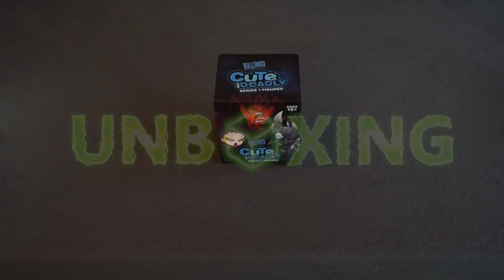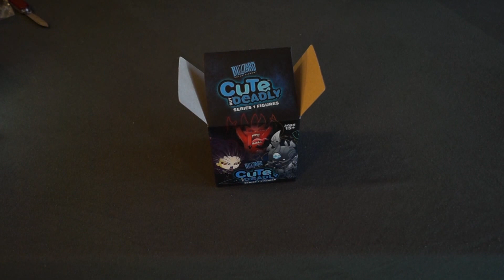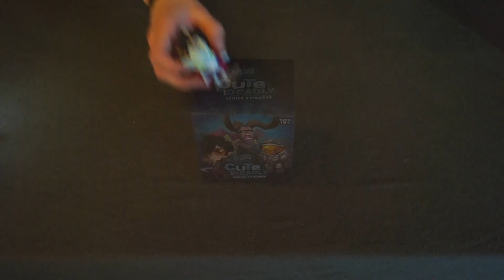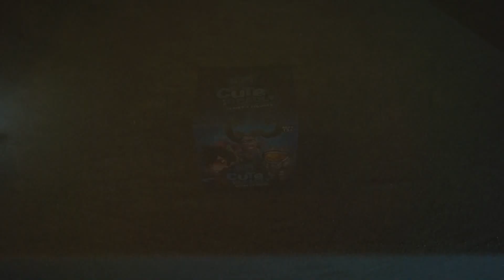Blizzard Cute but Deadly Vinyl Figuren Serie 1&2 Unboxing [Deutsch]